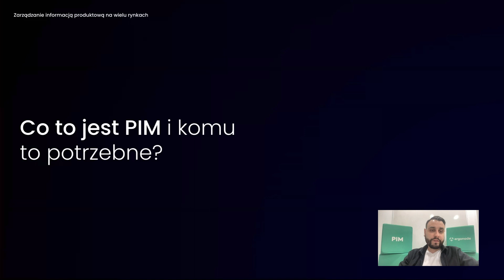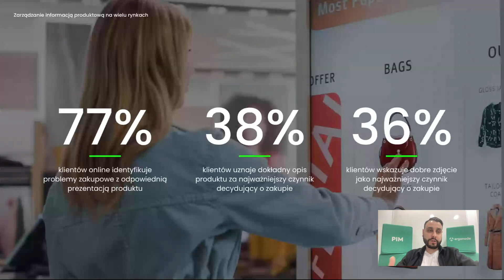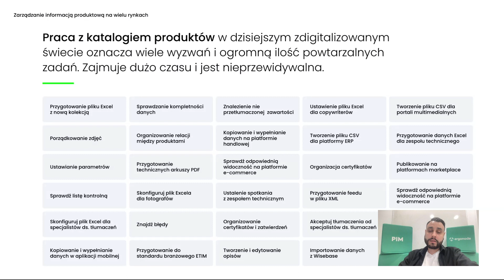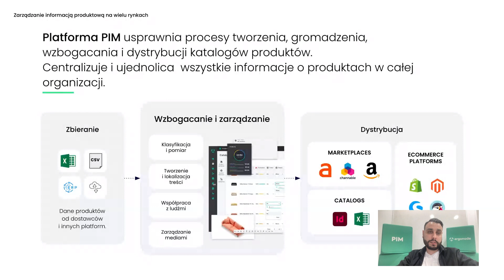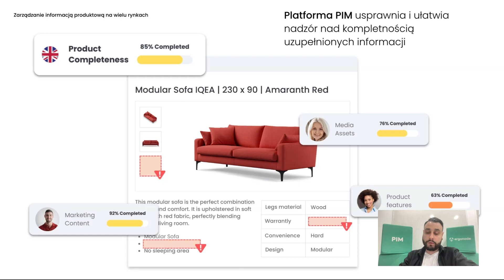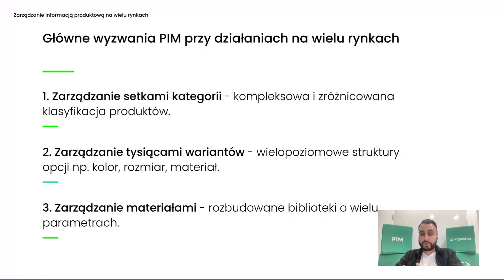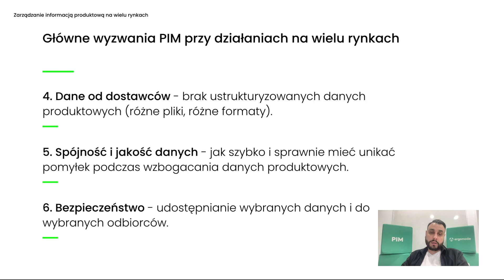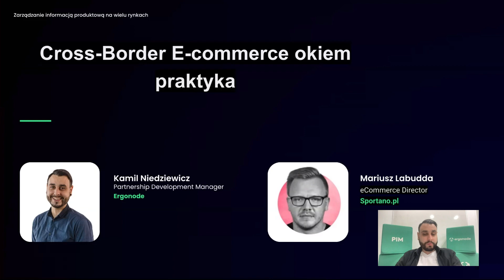[PL] Cross-border e-commerce w praktyce: Webinar - PO POLSKU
Zapraszamy do obejrzenia ekskluzywnej powtórki webinaru "Cross-border e-commerce w praktyce!" 🌍📦

Chcesz rozszerzyć swój biznes e-commerce na nowe rynki międzynarodowe, ale nie wiesz, od czego zacząć? Ten kompleksowy webinar jest stworzony właśnie dla Ciebie! Dołącz do naszych ekspertów, którzy zgłębią tajniki e-commerce transgranicznego i pokażą, jak potężna platforma zarządzania informacją o produktach (PIM) Ergonode może uprościć Twoje działania związane z globalną ekspansją.

🔹 Najważniejsze punkty:

Zrozumienie e-commerce transgranicznego: Dowiedz się o wyzwaniach i możliwościach sprzedaży produktów na rynkach międzynarodowych.
Efektywne zarządzanie danymi produktowymi: Odkryj, jak zarządzać i wzbogacać dane o produktach dla różnych rynków za pomocą Ergonode.
Rozwiązania zasilane AI: Zobacz, jak technologia AI w Ergonode automatycznie generuje opisy produktów i tłumaczy atrybuty dla bezproblemowego wejścia na rynek.
Przepływy pracy i współpraca: Poznaj, jak Ergonode zwiększa współpracę zespołową i produktywność dzięki potężnym przepływom pracy.
Studia przypadków i najlepsze praktyki: Uzyskaj wgląd w prawdziwe przykłady firm, które z powodzeniem rozszerzyły się globalnie dzięki Ergonode.
💡 Dlaczego warto oglądać?
Rozszerzanie działalności e-commerce na rynki międzynarodowe może być trudne, ale z odpowiednimi narzędziami i strategiami nie musi być. Ten webinar dostarcza cennych informacji i praktycznych rozwiązań, które pomogą Ci poradzić sobie z zawiłościami e-commerce transgranicznego.

👉 Oglądaj teraz i zmień swój biznes e-commerce:
Nie przegap tej okazji, aby zyskać przewagę konkurencyjną na globalnym rynku. Kliknij link, aby obejrzeć pełny webinar i wynieść swój biznes e-commerce na nowe wyżyny z Ergonode!

🔔 Bądź na bieżąco:
Nie zapomnij polubić, skomentować i udostępnić tego filmu w swojej sieci!